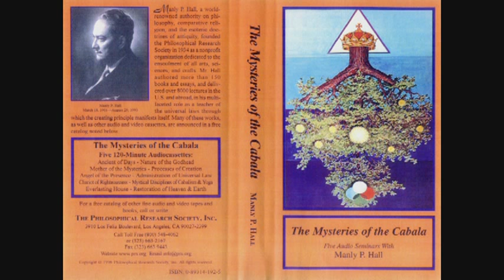Manly P. Hall - Ancient Days, Nature of the Godhead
The Mysteries of the Cabala
"Ancient Days, Nature of the Godhead"
— Lectures by Manly P. Hall